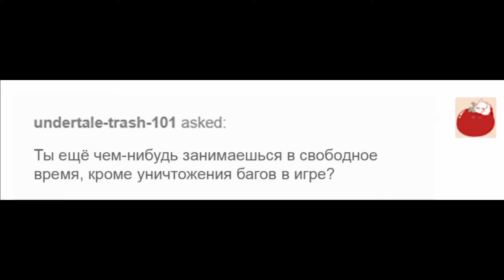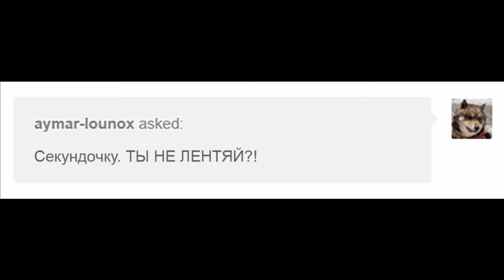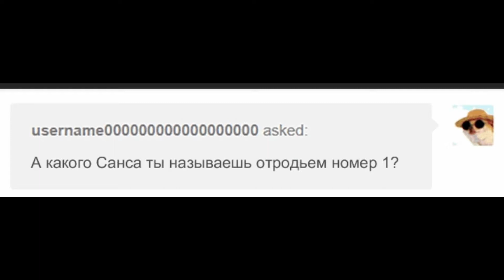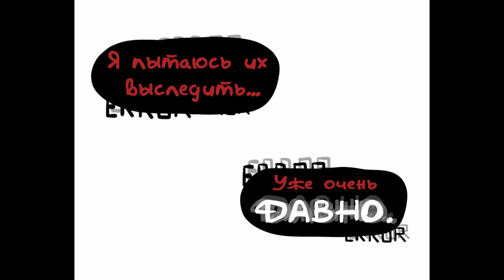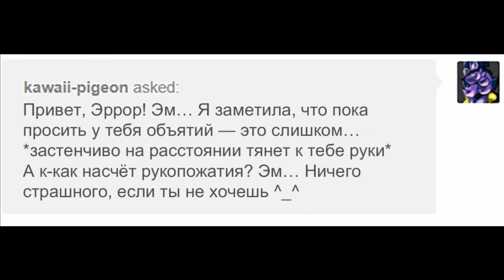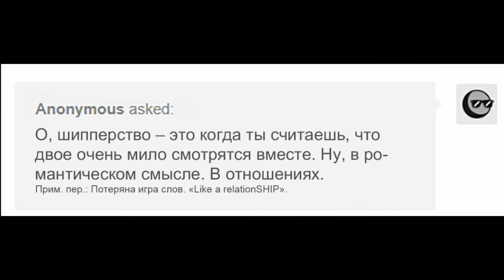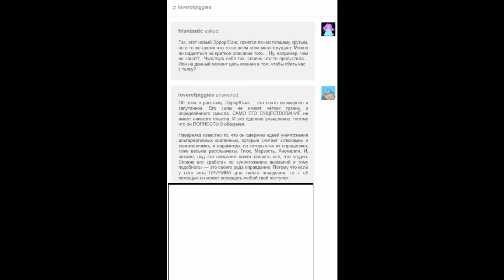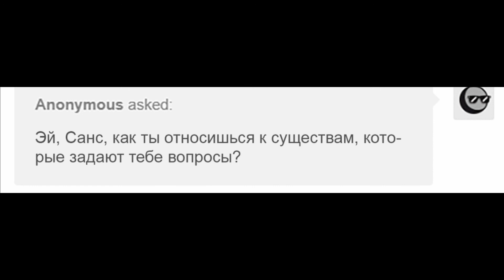Error!Sans Отвечает на вопросы [1-10]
Решил попробовать себя в озвучке комиксов.
комикс - Error!Sans Ask